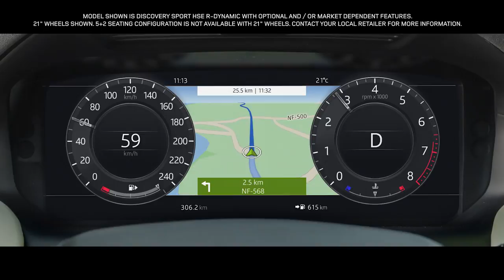Land Rover Discovery Sport | Head-Up Display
Land Rover Discovery Sport’s Head-up display technology presents key vehicle data, including speed, gear position and navigation directions, on the windscreen. It features crystal clear, full-colour high resolution graphics, enabling you to see all information with ease.